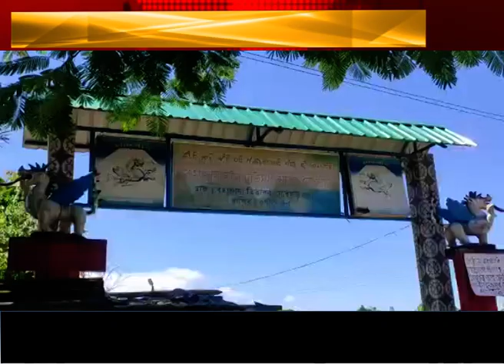তিতাবৰৰ দেও নামঘৰত সেৱা ললে লাভলিনাৰ পিতৃয়ে।